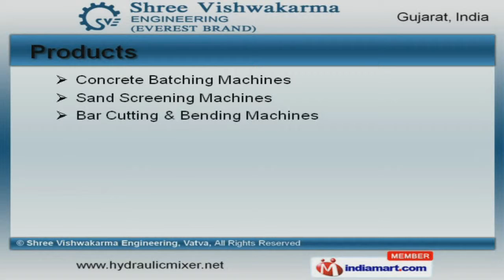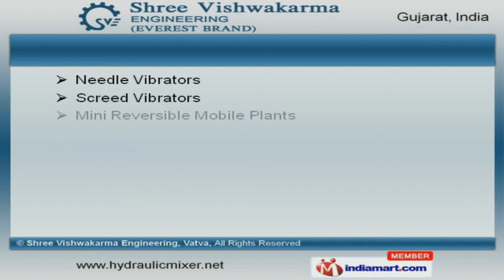Construction Machines & Equipment by Shree Vishwakarma Engineering, Vatva, Ahmedabad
Welcome to Shree Vishwakarma Engineering, Manufacturer and Exporter of Construction Machinery and Equipments.The company was incepted in 1976 at Ahmedabad. Our Advanced tools and technologies help us to cater Indian Subcontinent. User friendliness, variegated payment options and Optimum client satisfaction make us the preferred supplier in the industry. We offer a vast range of Concrete Batching, Sand Screening, Bar Cutting and Bending Machines. We are known in the industry as the manufacturer of Groove Cutter, Trimix and Concrete Block Machines. Our Lab Testing Equipments and Utility Machinery are widely appreciated in the market. We are offering a top notch quality range of Compactor Equipments and Hand Fed Mobile Mixers that are one of the best in the market. Along with that we offer Needle and Screed Vibrators that are reckoned all over the world for their superb quality. We are a leading firm engaged in offering Tower Hoists and Industrial Wheelbarrows that are cost effective.